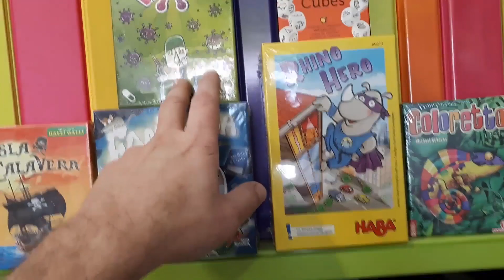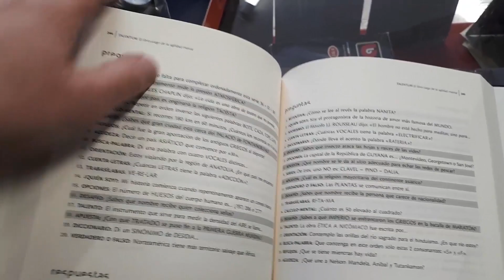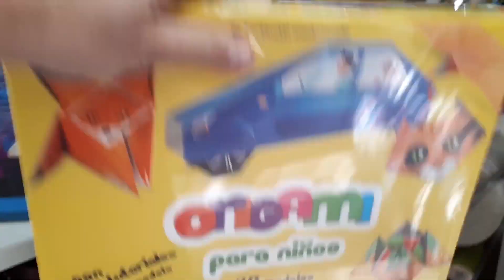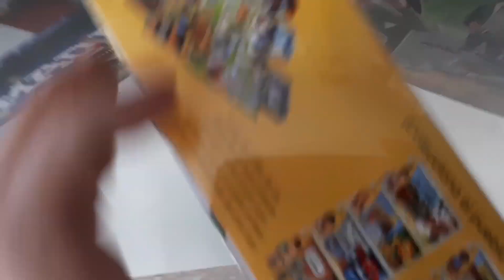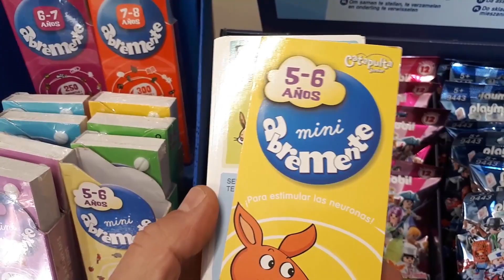JUEGOS Y JUGUETES NAVIDAD 2018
Damos una vuelta por la Papelería para enseñaros los juegos y juguetes que tenemos preparados para estas fiestas. Juegos de mesa, Playmobil, Hot Wheels, Talentum, Monopoly, Top trumps, etc